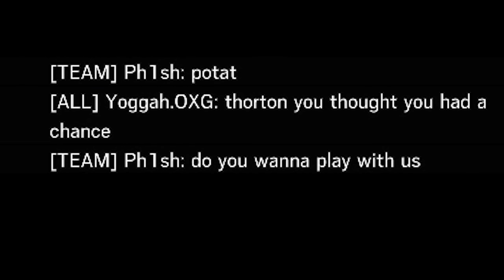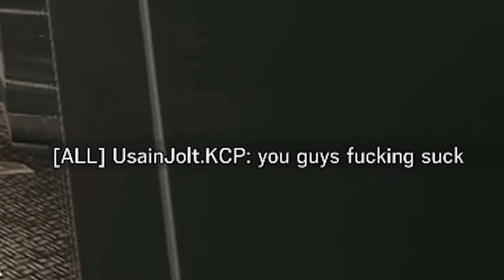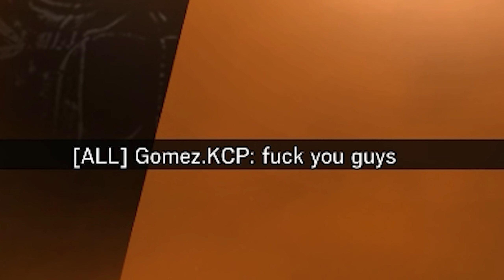The G36C Makes Me a CHEATER - Rainbow Six Siege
Mouse Sensitivity:

400 dpi
9 vertical
9 horizontal
65 ADS
1.0x: 45
1.5x: 52
2.0x: 59
2.5x: 65
3.0x: 70
4.0x: 87
5.0x: 98
12.0x: 114